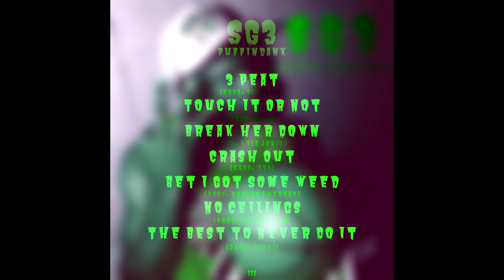PUFFINDANK - SG3 (Full EP)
SG3 Tracklist:
01.3 Peat (Prod. Pierre1k) 00:00
02.Touch It Out Not (Prod. shem) 01:45
03.Break Her Down (Prod. Kyle Junior) 03:15
04.Crash Out (Prod. YTG) 05:44
05.Bet I Got Some Weed (Prod. TORYONTHEBEAT)07:48
06.No Ceilings (Prod. jkjmetasco) 09:39
07.The Best To Never Do It (Prod. bink!) 11:50